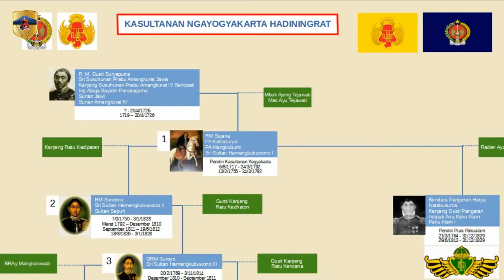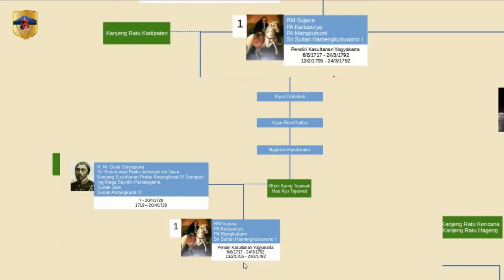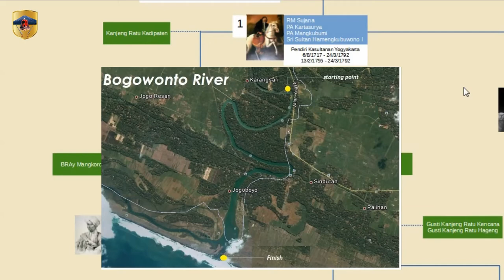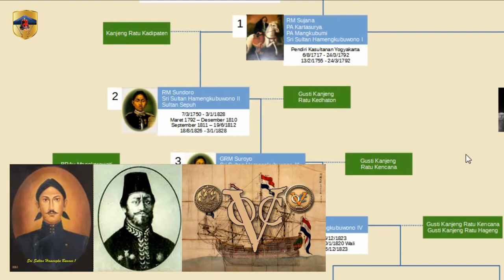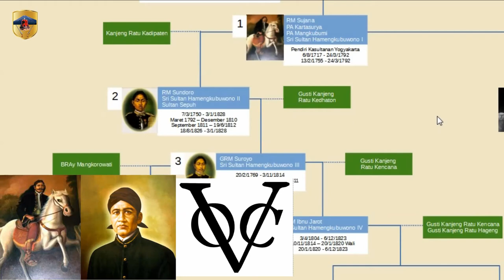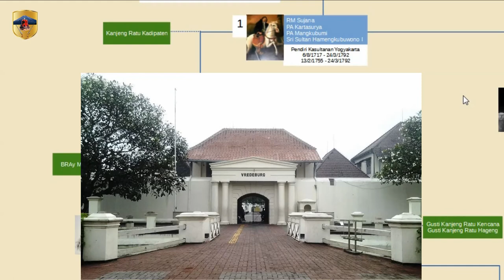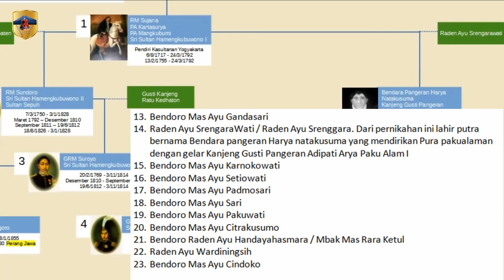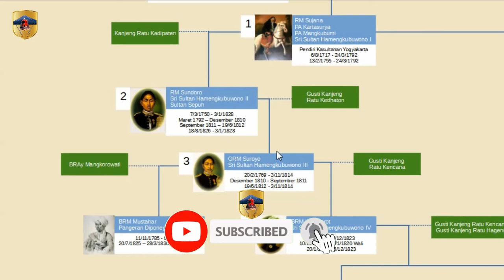Hamengkubuwono 1, Raja 1 Kerajaan Yogyakarta, Pemberontak yang menjadi Raja Yogya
Hamengkubuwono 1 bernama asli RM Sujana, atau Raden Mas Sujana ketika dewasa diberi gelar Pangeran Mangkubumi.
Pangeran Mangkubumi bersama Raden Mas Said adalah tokoh utama dalam perang suksesi 3, pemberontakan melawan VOC atau Belanda, Pakubuwono 2 dan pakubuwono 3. Perang ini setelah perjanjian Giyanti dan Perjanjian Salatiga
Setelah perjanjian Giyanti, Kerajaan Mataram di bagi menjadi 2 yaitu :
1. Kerajaan Solo atau Kerajaan Surakarta atau Kasunanan Solo atau Keraton Surakarta atau Keraton Solo, dengan nama resmi Kasunanan Surakarta Hadiningrat.
2. Kerajaan Yogyakarta atau Kesultanan Yogyakarta atau kerajaan yogya atau Kesultanan Ngayogyakarta atau Kesultanan Ngayogyakarta Hadiningrat dengan nama resmi Kesultanan Yogyakarta Hadiningrat.

Berdasarkan perjaniian salatiga, Raden Mas Said atau RM Said atau Pangeran Samber Nyawa diberi tanah yang kemudian dijadikan kerajaan dan dikenal sebagai Pura Mangkunegaran atau Keraton Mangkunegaran atau Kerajaan Mangkunegaran. RM Said kemudian diangkat menjadi raja di Pura Mangkunegaran dengan Gelar Kanjeng Gusti Pangeran Adipati Arya Mangkunegara 1 atau Kanjeng Gusti Pangeran Adipati Arya Mangkunegara I  atau KGPAA Mangkunegara 1 atau KGPAA Mangkunegara I

Nama nama sri sultan Hamengkubuwana I adalah
1. RM Sujana atau Raden Mas Sujana
2. PA Kartasura atau Pangeran Arya Kartasura
3. PA Mangkubumi atau Pangeran Arya Mangkubumi
4. Ngarsa Dalem Sampeyan Dalem Ingkang Sinuwun Kangjeng Sultan Hamengkubuwana Senapati ing Ngalaga Abdurrahman Sayyidin Panatagama Khalifatullah Ingkang Jumeneng Kaping Satunggal ing Ngayogyakarta Hadiningrat
5. Sri Sultan Hamengkubuwana I atau Hamengkubuwana 1 atau Sri Sultan Hamengkubuwono I atau Hamengkubuwono 1
6. Sunan Kabanaran atau Susuhunan Kabanaran atau Susuhunan Pakubuwono 3 atau Susuhunan Pakubuwono III atau Susuhunan Pakubuwana 3 atau Susuhunan Pakubuwana III

Video ini adalah video Keempat dari seri video yang membahas Silsilah Kerajaan Yogyakarta dan Sejarah Raja-raja Kerajaan Yogyakarta

00:00 Intro
00:30 RM Sujana
01:00 Hamengkubuwono 1
01:35 Perjanjian Giyanti
02:20 Bertahta di kerajaan Yogyakarta
03:03 Nama Nama Hamengkubuwono 1
03:55 Silsilah dari ayah
04:31 Silsilah dari Ibu
05:56 Geger Pacinan
06:25 Istana KartaSura diserang pemberontak
06:51 RM Said merebut tanah Sukowati
07:39 Baron van Imhoff Menghina Pangeran Mangkubumi
08:12 Mangkubumi bergabung RM Said
08:42 Perang suksesi Jawa 3
09:40 Mangkubumi menjadi Pakubuwana 3
10:53 Mangkubumi berselisih dengan RM Said
12:18 Mangkubumi berunding dengan VOC dan Pakubuwana 3
13:32 Perjanjian Giyanti
14:20 Kerajaan Mataram dibagi menjadi Kerajaan Yogyakarta dan Kerajaan surakarta
15:18 Mendirikan Kerajaan Yogyakarta
17:35 Perang dengan Kerajaan Surakarta
21:53 Peninggalan Hamengkubuwono 1
23:33 Diangkat sebagai Pahlawan Nasional
25:55 Hamengkubuwono 1 Meninggal
26:32 Permaisuri Hamengkubuwono 1
27:19  Selir Hamengkubuwono 1
29:54 Anak-anak Hamengkubuwono 1